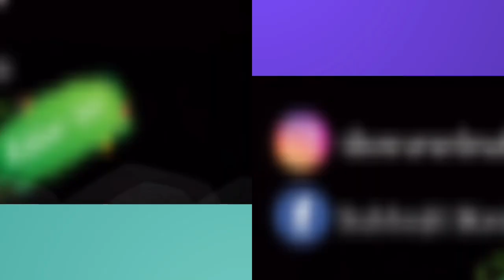Men Hair Spa | Complete Guide to Hair Spa At Home | Cheap & Best Hair Spa| Must for Healthy Hair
This video is a complete guide to hair Spa at home. Men generally don't do a hair spa which they should as men hair goes off very soon, so you should a Hair Spa. Here I show you step by step a Cheap & Best Hair Spa Treatment which you can do in 30 mins.

1. Oiling
2. Shampoo
3. Hair Spa Application
4. Massaging for 15 mins
5. Applying Steam for 15 mins
6. Wash off

Musician: Rook1e

Question Videos?

About the Channel:

Hey Guys !!!

This Channel is dedicated to everyone who wants to look good & simultaneously interested to take care of their skin & hair come what may.

here, through my videos I always try to provide solutions to your specific problems through product Reviews, Home Re,edies & my experiences on various products.

Also, here you get to see lots of Q/A Sessions which will target to provide answers to all your comments.

Last but not the least, here you will find videos on skincare & haircare products which is not liked by me...so you can make your own choice.

Yours,
The New Leaf Team